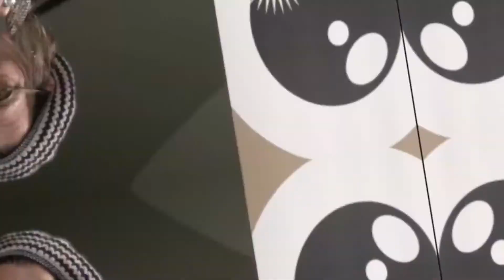5 BIGGEST Private Islands owned by the BILLIONAIRES around the WORLD!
5 BIGGEST Private Islands owned by the BILLIONAIRES around the WORLD!

In this video, we breakdown the 5 BIGGEST Private Islands owned by the BILLIONAIRES around the WORLD!